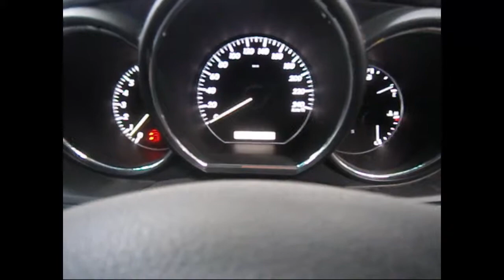WRECKING 2008 LEXUS RX350 (C23009)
We are currently wrecking this 2008 LEXUS RX350 (C23009).